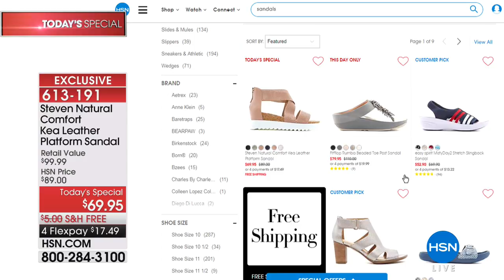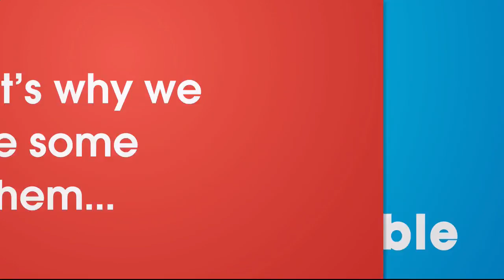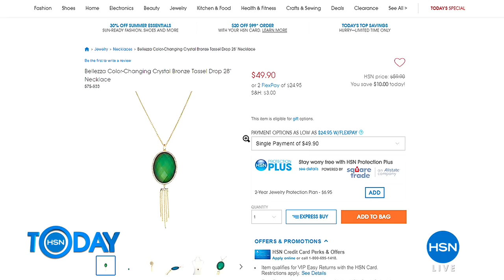HSN | HSN Today: Steven by Steve Madden Footwear / Soft and Cozy Loungewear 06.21.2018 - 08 AM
Shop a designer comfort shoe brand & an easy silhouette fashion antimicrobial technology collection.  These assortments are offered in a wide variety of fun beautiful styles, sizes, and colors for the footwear as well as in the loungewear assortment.